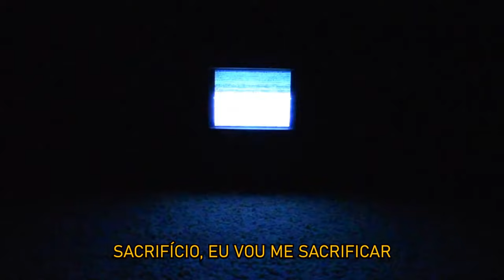shinigami - SACRiFiCE (legendado)